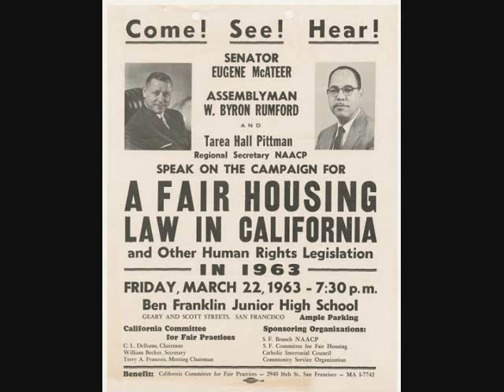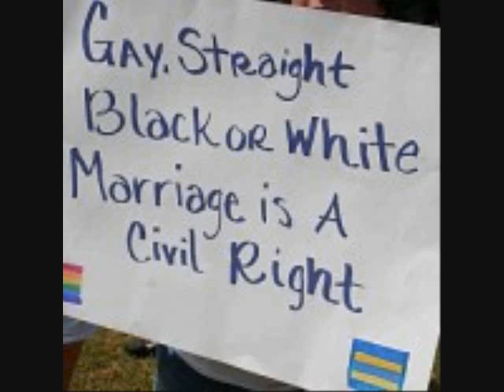Let Us Not Forget About Rumford by sanitynation2000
The purpose of this essay is to explain why the majority should not have the right to vote on issues that affect gay Americans.